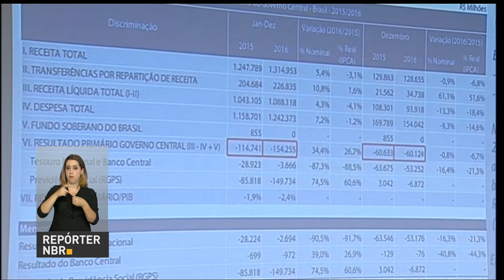Meirelles destaca que resultado primário do Governo Central ficou acima da meta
REPÓRTER NBR - 30.01.17: O ministro da Fazenda, Henrique Meirelles, destacou que o resultado primário do Governo Central em 2016 foi melhor do que o previsto. O ministro também destacou que o teto de gastos vai permitir que o Brasil retome a produção de superávits primários, gerando economia necessária para a estabilização e redução da dívida.